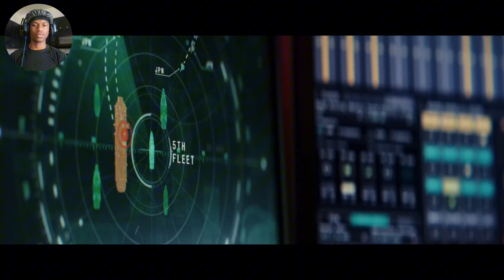Captain America: Brave New World Trailer Reaction!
It's Hype🥷